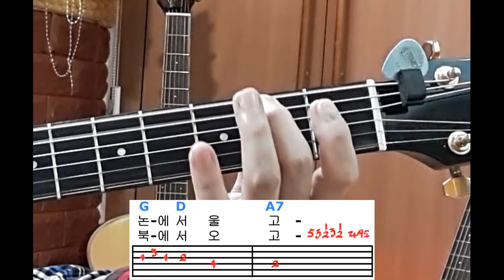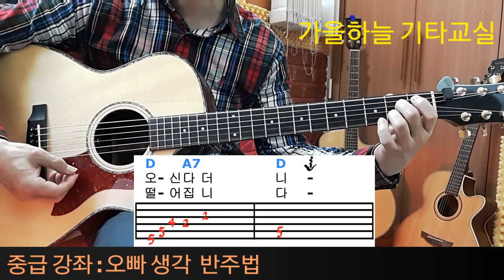(중급7강)오빠생각 2.반주법(베이스런닝과 변칙주법부분 설명) 가을하늘 기타교실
"오빠생각" 반주를 연습해봅시다.